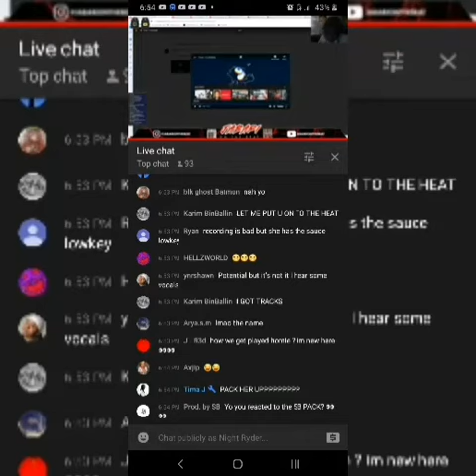Fish Mooney - Truce Ft. Ezra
Enjoy Music From Another Era 🧲🔥🧯🧲
Puttin' Fire Out There °°